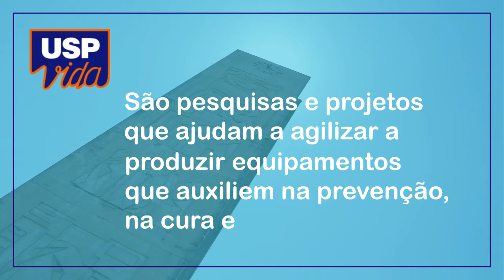USP VIDA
O Programa USP VIDA, criado com a finalidade de avançar os estudos relacionados ao Covid-19, tem feito grandes esforços na busca de soluções em desenvolvimentos de testes, vacinas e outros recursos eficazes para a superação da pandemia. Entretanto, para que as pesquisas continuem, o programa precisa de ajuda!

Em parceria com a Fundação de Apoio à Universidade (FUSP), o USP VIDA está contando com amparo e doações para dar procedimento às pesquisas, sendo possível até mesmo escolher uma pesquisa em específico para destinar a sua doação. Para saber mais, acesse e contribua!